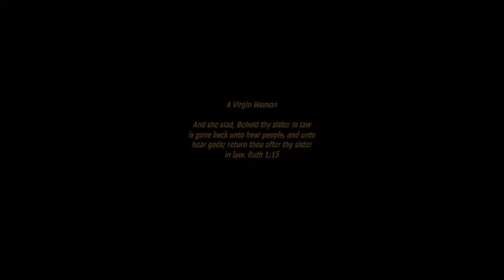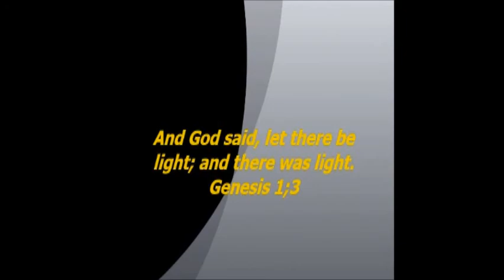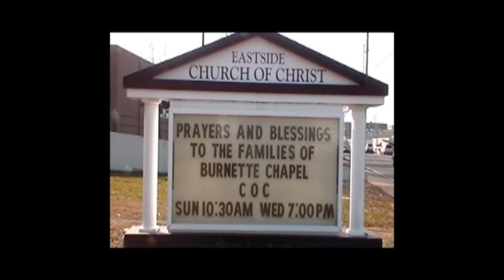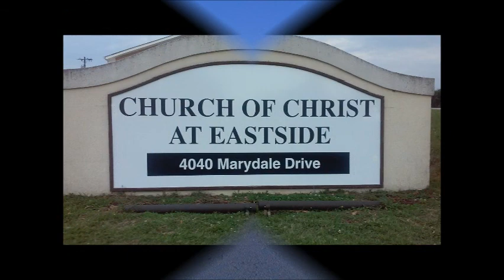Eastside church of Christ. {A virgin Woman} Jack Wooten Jr, {"The Light,} Fred Kennedy Jr.